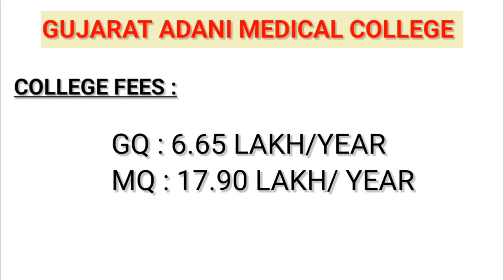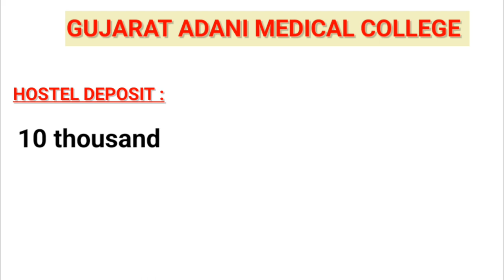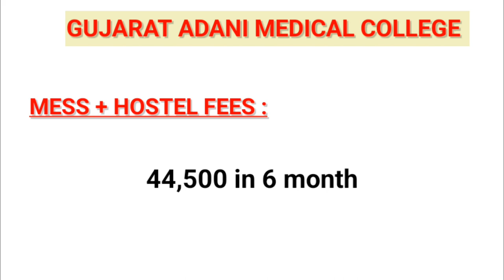Gujarat adani medical College bhuj, fees structure/campus/hostel/events adani private college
mbbs Admission 2023 gujart medical admission 2023 in gujarat

medical admission 2023schedule in gujarat medical admission online form fill up 2023 in gujarat

new gamers college open in gujarat 2023 mbbs admission process 2023

mbbs admission process 2023 in gujarat mbbs college cut off 2023

mbbs government college cut off 2023 gujarat

mbbs government colleges cut off 2023 in mbbs gmers colleges cut off 2023 in gujart

total mbbs seats in gujarat 2023 neet 2023 counseling process

best medical college in gujart 2023 gujarat state quota counselling in gujarat 2023

gujart medical counseling date 2023

private mbbs colleges in gujarat 2023

medical admission registration date in gujarat 2023

gujarat mbbs cut off gujarat state ug mbbs cutoff 2023

gujarat mbbs government college cut off 2023 gujarat state mbbs cutoff 2023

mbbs admission

mbbs admission 2023 in gujarat mbbs college cutoff 2023

2023 mbbs new college 2023

gujarat state counseling neet

mbbs government college cut off 2023 mbbs gmers college cut off 2022 in gujarat

state counseling for neet ug 2023 state counseling for neet ug 2023 gujarat